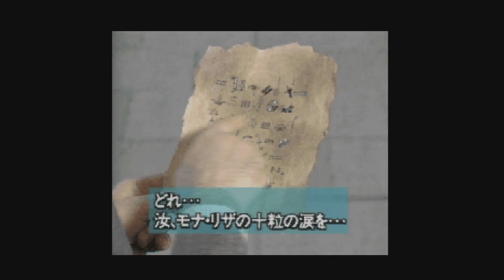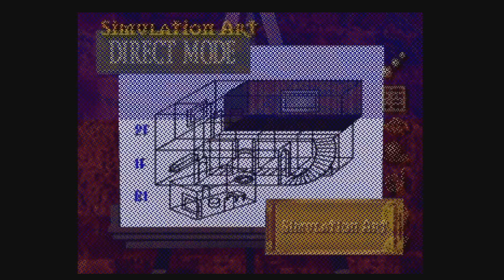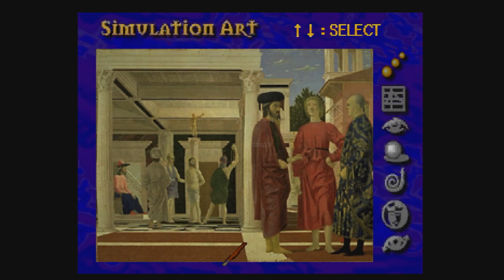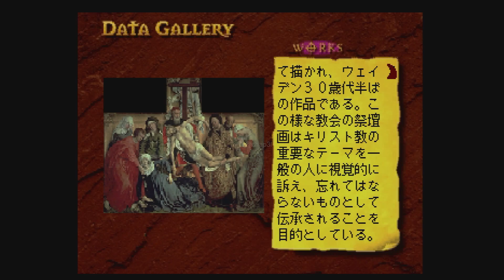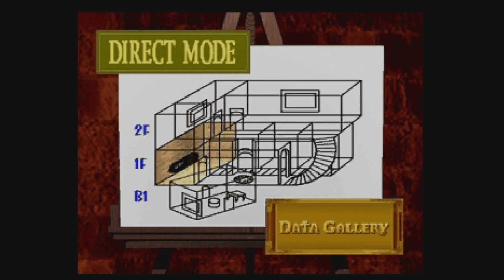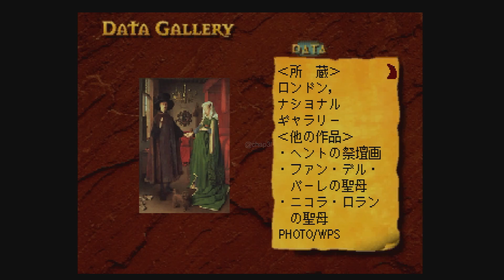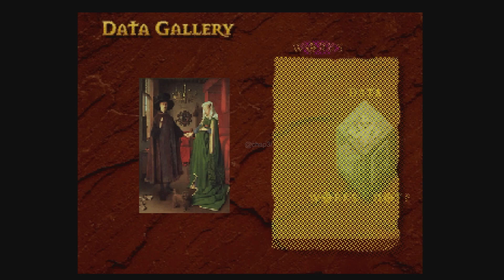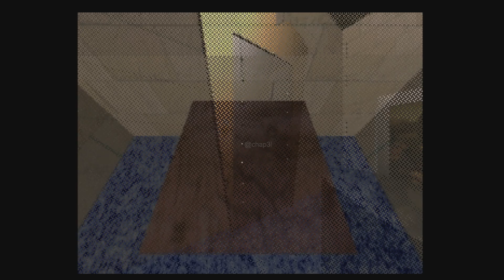[SAROO] Cubic Gallery (Japan) (Sample) = Errors ❌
- It does freeze the game when exiting the options menu
- Trava o jogo quando o menu de opções é fechado

System: Sega Saturn
Device: SAROO
Version: 1.32
Firmware: 240627 - v0.6
FPGA: 05
SD Card Format: exFat